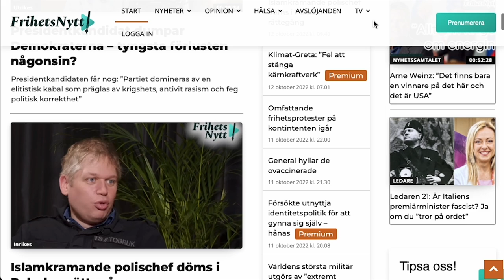Nyhetssamtalet: "Därför hatar skånepolisen mig" - med Rasmus Paludan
Rasmus Paludan har blivit misstänkt för ett flertal brott i samband med en koranbränning för ett år sedan. I en exklusiv intervju med Frihetsnytt svarar Paludan på de anklagelser som riktas mot honom.